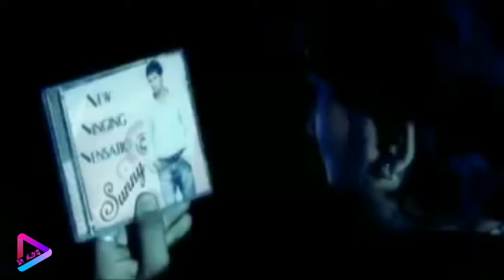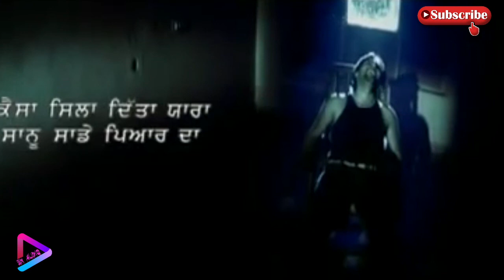ITRAAZ | MOHD. IRSHAAD | FULL VIDEO SONG | PUNJABI SAD SONG | S M AUDIO CHANNEL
Singer    -   Mohd Irshaad

Song   -   ITRAAZ Ni Badle Sajna Da

Lyrics    -  Gurminder Kaindowal

Album    -   ITRAAZ

SUPERHIT     SAD     SONG

Record   Label

S M AUDIO   MUSIC  COMPANY

FOLLOW DAILYMOTION CHANNEL

WATCH AND SHARE CHANNEL S M AUDIO

MANY MORE AUDIO VIDEO SONG AVAILABLE

HERE COMING SOON